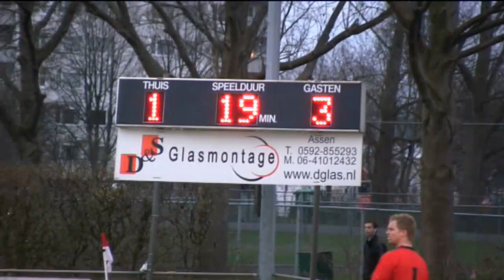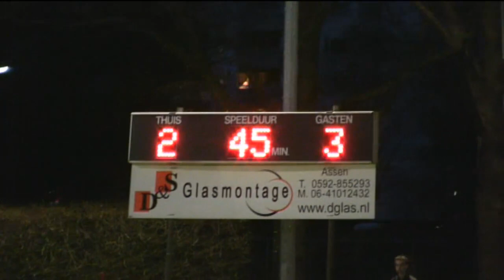GRC 1 -Helpman 1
2-3
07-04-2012